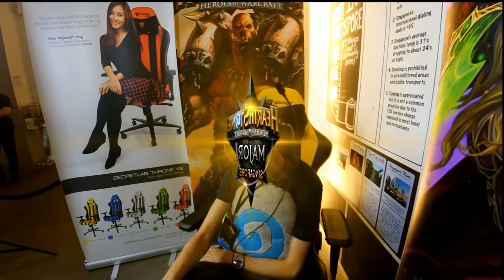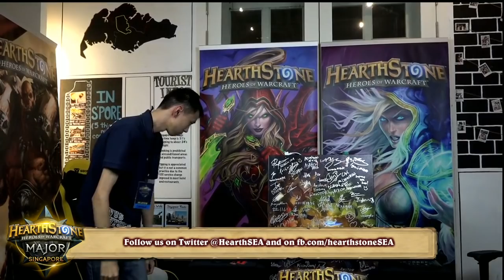sianhalf vs WaningMoon - Hearthstone Singapore Major 2016 - Lower Bracket Final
sianhalf vs WaningMoon: Lower Bracket Final - Hearthstone Singapore Major 2016

Game 1: 1:08
Game 2: 7:13
Game 3: 14:41